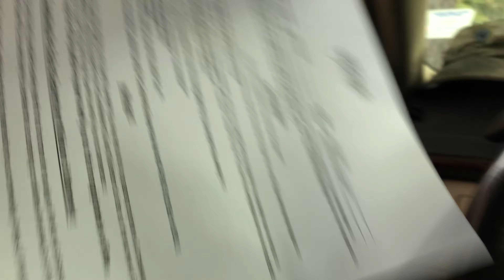Power acoustik MoFo 12s getting down!!